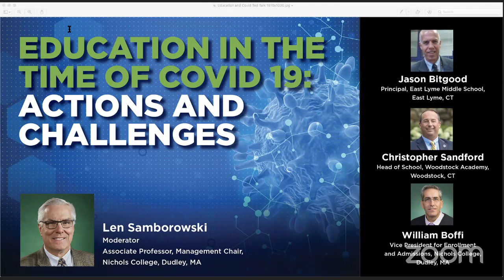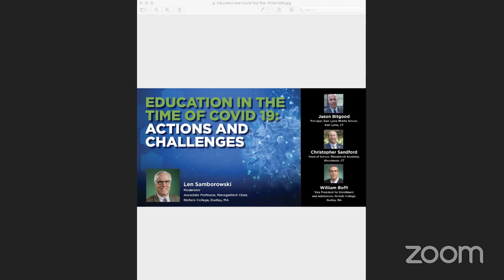Education in time of COVID 19